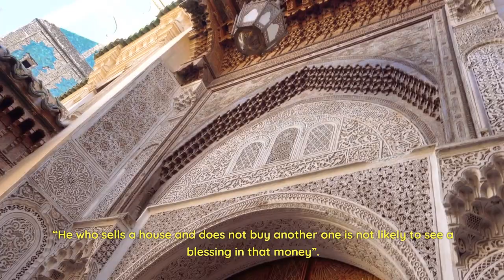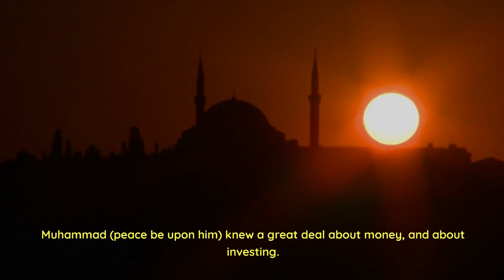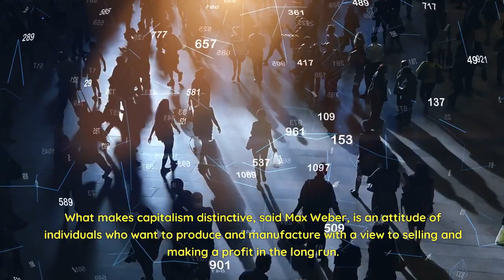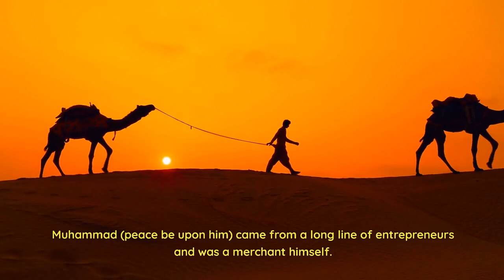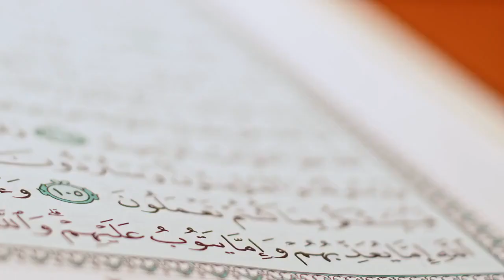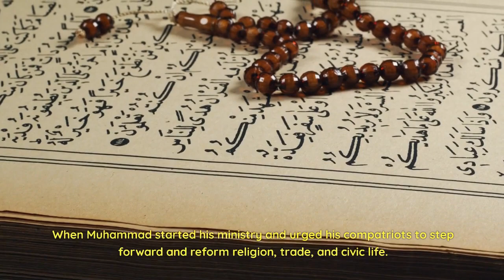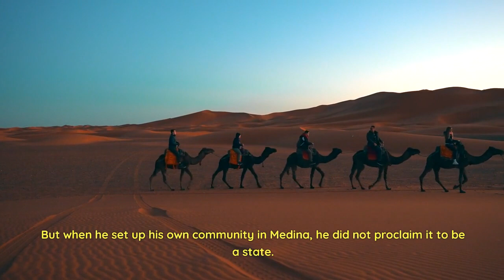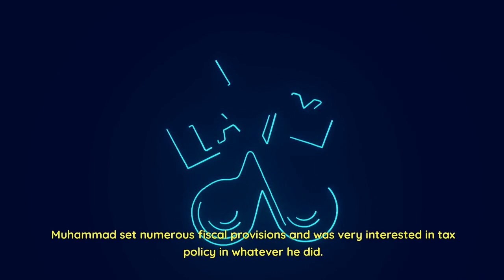Part 1: History of Islam and the Market Economy: The Birth of Free Trade: Markets and Morality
In this video, we delve into the intriguing world of the market economy in early Islam. Journey back with us to the 7th century, a time of remarkable transformation and enlightenment, as we uncover the economic principles that laid the foundation for a thriving commercial environment. From the concept of free trade to the emphasis on ethical business practices and financial innovation, early Islamic societies pioneered economic principles that continue to hold relevance in today's globalized world. Join us as we explore the invaluable lessons that can inspire us to create more inclusive and sustainable economic systems. If you're interested in history, economics, or simply curious about the roots of modern commerce, this video is a must-watch!